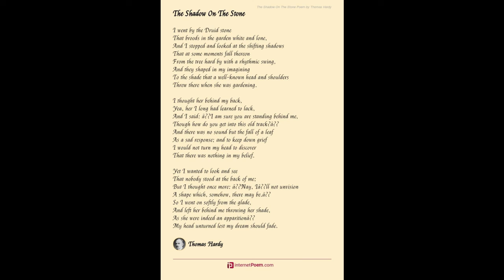"The Shadow in the Stone" by Thomas Hardy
We began the month with a spooky poem, and we're ending the month with one too. This is "The Shadow in the Stone" by Thomas Hardy.